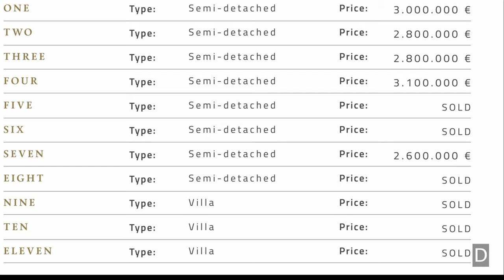👇LAST Villas! New Availability & Striking Images (Marbella)【2.600.000€】✅ 🇬🇧🇪🇸🇩🇪🇫🇷🇷🇺 Reserve Now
Price and Details INSIDE this video • LUXSTYLE ★★★★★

If you want:
▪️ Pdf summary
▪️ Exact location
▪️ Plans